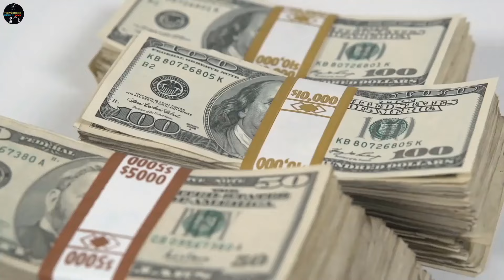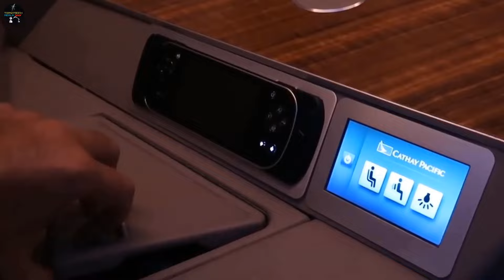TOP 10 BEST AIRLINES IN THE WORLD 2023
Welcome to TOPNOT(E)CH REALM!
Today's video is about "TOP 10 BEST AIRLINES IN THE WORLD 2023".

LIST OF TOP 10 BEST AIRLINES IN THE WORLD:

10- Cathay Pacific

9- Japan Airlines

8- United Airlines

7- Qantas Airlines

6- ANA Airlines

5- Emirates Airlines

4- Air New Zealand

3- Singapore Airlines

2- Qatar Airways

1- Delta Airlines

Some Tech that could change your Life👇:

Backyard Revolution - Ultimate Tech to BUILD your OWN 3D Solar Panels
Teds Wood working - Ultimate DIY Tech for Amazing Woodworks
YOGA BURN - Just the Tech to Burn fat and Build Endurance

ConversioBot - Ultimate Tech to blow up your Online Business

Awesome ways to MAKE MONEY ONLINE!👇

Perpetual Income 365 - Brand NEW 3.1 Version This 2023!
ZCode System - the ULTIMATE Sports betting System! SPORTS FREAKS!? Check out the Links for 💸💰💲!

Some Amazing Google Products:
1. Google Pixel 7 - 5G Android phone - Unlocked
Google Pixel 7 - 5G Mobile - India
2. Google Pixel 7 PRO – 5G Android phone – Unlocked
3. Google Fi SIM Card Kit
4. Google Pixel 7 Backcase with Ring clear holder kickstand
Google Pixel 7 Backcase - India
5. Google Pixel 7 PRO Backcase
6. Jabra Elite 7 Pro in Ear Bluetooth Earbuds
7. 30W PD USB C Fast Charger for Google Pixel 7 Pro/7/6a/6 Pro/6/5a/5/4a/4xl/3/3a

If you like the videos from Topnotech Realm YouTube Channel, please hit the Subscribe Button and vote👍 this video UP! so that you don't miss out on the most interesting tech/gadgets of the world!